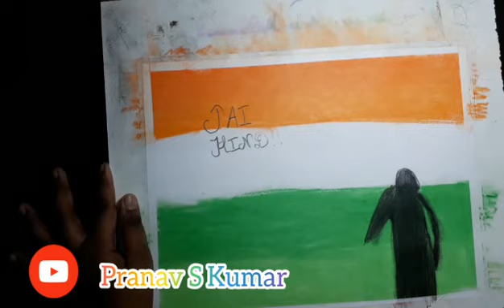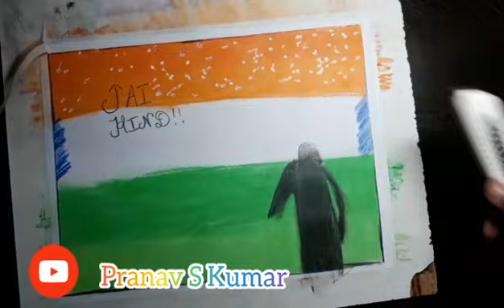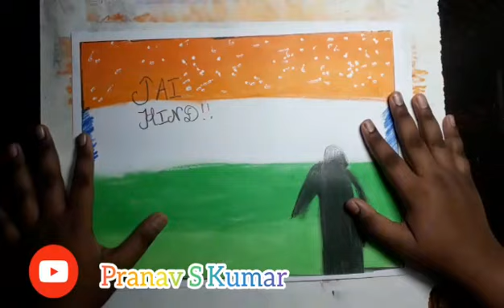Artist skills by Mr Praveen New Baldwin Banaswadi branch